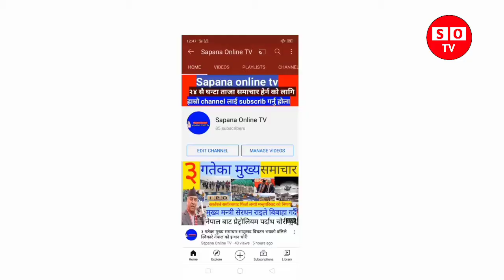Excluvise खुसिको खबर दोहोरी च्याम्पियनमा राजुपरियार र कृष्णकडेलको entry कल्पनाले बल्ल मुख खोलेरबोलिन